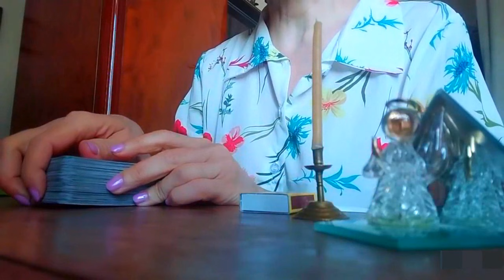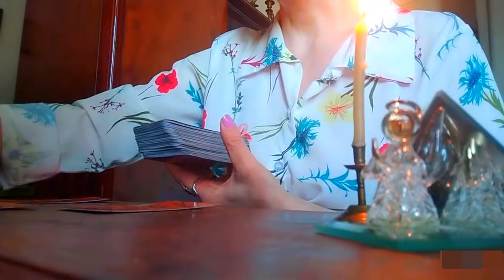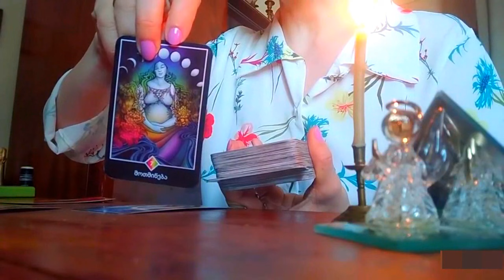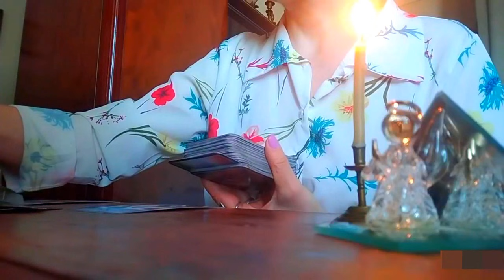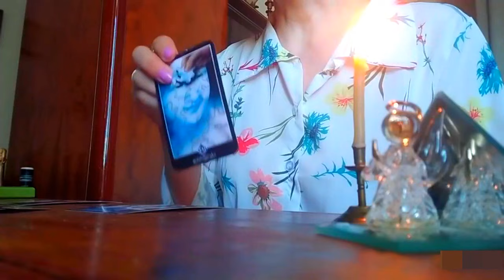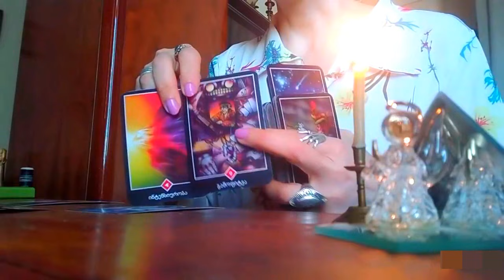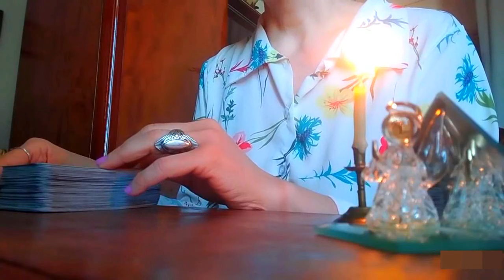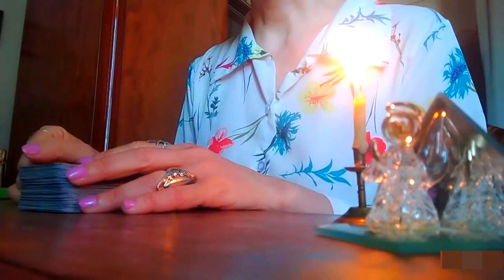რა აქვს გულში რას აპირებს? მისი მიზნები, ერთად ყოფნის პერსპექტივა!✨✨✨🃏🃏🃏✨✨✨